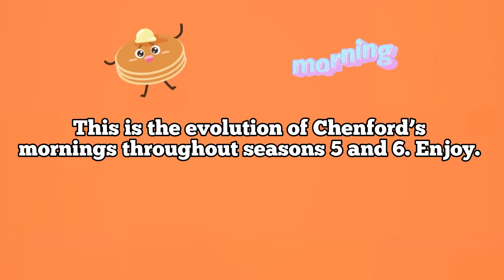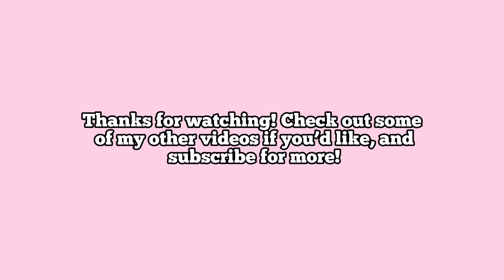How Chenford Spends Their Mornings | S5 and S6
Heyy 👋 Thank you for clicking on my video, I hope you enjoy it! If you have any video suggestions comment them below 🫶